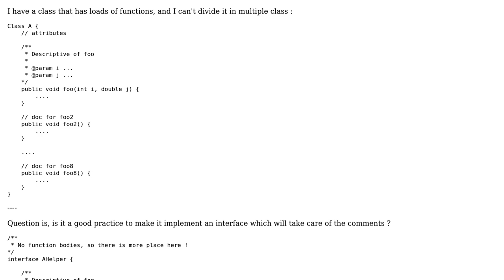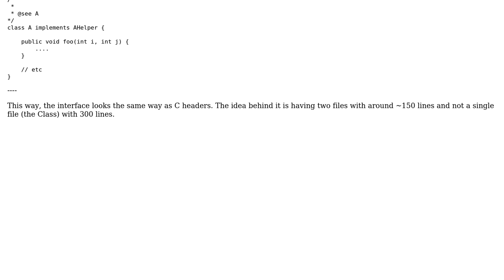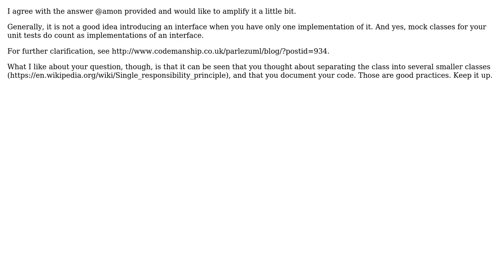Software Engineering: Java interface for comments only. Good practice? (2 Solutions!!)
Software Engineering: Java interface for comments only. Good practice?

With thanks & praise to God, and with thanks to the many people who have made this project possible! | Content (except music & images) licensed under CC BY-SA | Music | Images & others | With thanks to user Vladimir Stokic user Paul Lemarchand user amon and the Stack Exchange Network Trademarks are property of their respective owners. You are responsible for your own actions.